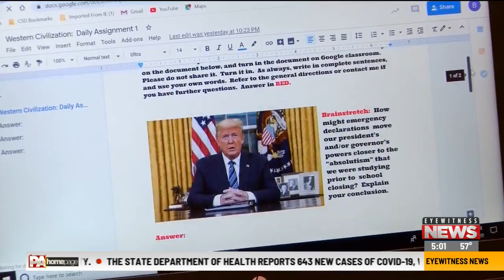Getting Students Back on Track